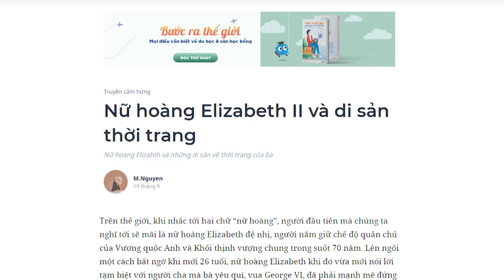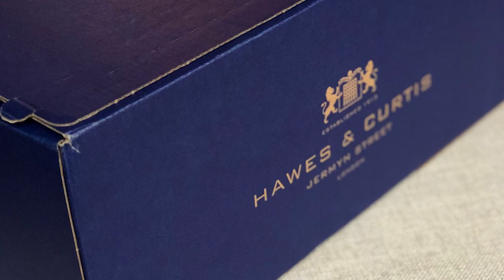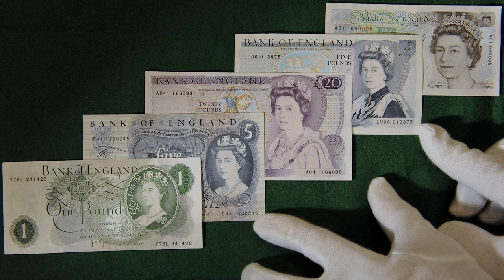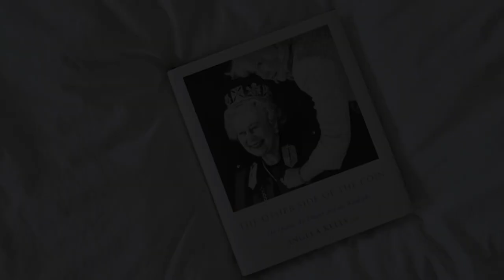Nữ hoàng Elizabeth II và di sản thời trang | M.Nguyen | LỐI SỐNG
Với gần một thế kỷ gắn liền với lịch sử thế giới nói chung và lịch sử thời trang nói riêng, nữ hoàng Elizabeth đã để lại một di sản vô cùng lớn lao và sẽ mãi là tượng đài về mặt thời trang mà đời sau còn nhắc tới.
Ghé Nhà sách Spiderum trên SHOPEE ngay thôi các bạn ơi:
Nội dung:
00:00 - Start
00:27 - Quân phục
04:19 - Những nhà thiết kế chính thức
06:55 - Phong cách nổi tiếng cuối đời
09:48 - Nữ hoàng của đời thường
Bài viết: Nữ hoàng Elizabeth II và di sản thời trang
Được viết bởi: M.Nguyen
Giọng đọc: Nam
Editor: Pinkdot